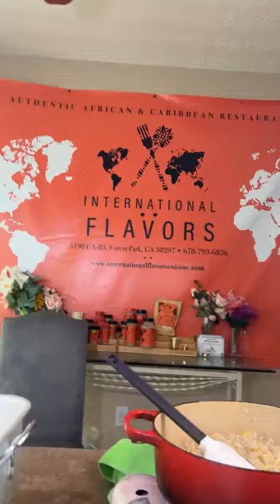FRIED RICE AND FRIED CHICKEN